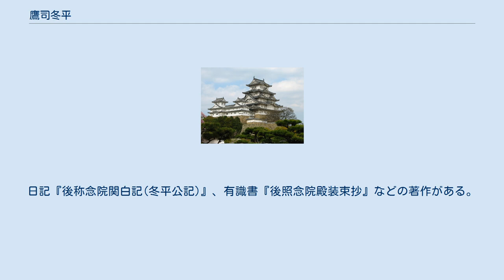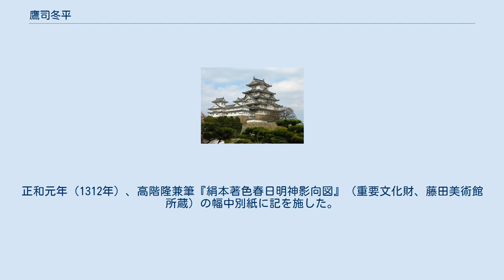鷹司冬平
鷹司 冬平（たかつかさ ふゆひら）は、鎌倉時代後期の公卿・歌人。
関白・鷹司基忠の子。
叔父・鷹司兼忠の養子。
官位は従一位・摂政、関白、太政大臣。
鷹司家4代当主。
後照念院関白と号す。
 弘安7年（1284年）2月、叙爵される。
右中将を経て、翌弘安8年（1285年）3月、従三位に叙せられる。
伏見朝の正応元年（1288年）11月、権中納言となる。
春宮権大夫を兼ね、後伏見朝の正安元年（1299年）4月、内大臣となり、正安3年（1301年）の正月、従一位に昇る。
後二条天皇の乾元元年（1302年）11月、右大臣に昇進。
12月、左大臣に昇進。
花園朝の延慶元年（1308年）11月、摂政・氏長者。
延慶3年（1310年）12月、最高職の太政大臣に昇進する。
延慶4年（1311年）3月、関白となり、その後正和4年（1315年）9月22日・正中元年（1324年）12月27日の3回関白の地位に就いた。
嘉暦2年（1327年）正月19日、薨御。
享年53。
 文保百首・嘉元百首・伏見院三十首などに出詠。
自邸でも歌会を行った。
頓阿『井蛙抄』に「御風体格別也」と高い評価が見える。
新後撰集初出。
勅撰入集は計81首にのぼる。
日記『後称念院関白記(冬平公記)』、有識書『後照念院殿装束抄』などの著作がある。
正応4年（1291年）、西園寺実兼から琵琶秘曲である啄木の伝授を受けている。
正和元年（1312年）、高階隆兼筆『絹本著色春日明神影向図』（重要文化財、藤田美術館所蔵）の幅中別紙に記を施した。
 延慶元年11月10日（1308年12月22日） - 延慶4年3月15日（1311年4月4日）に摂政を務めた後、同年同日 - 正和2年7月12日（1313年8月4日）、正和4年9月22日（1315年10月20日） - 正和5年8月23日（1316年9月10日）、正中元年12月27日（1325年1月12日） - 嘉暦2年1月19日（1327年2月11日）の3回にわたって関白を歴任した。